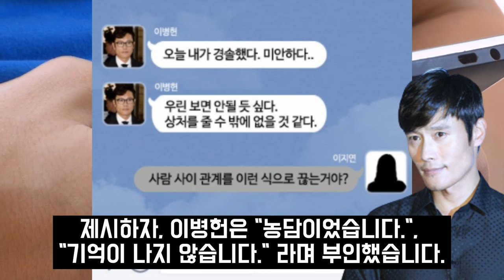이민정이 임신 중 바람을 폈던 이병헌을 받아준 진짜이유 둘째 딸 사진 공개